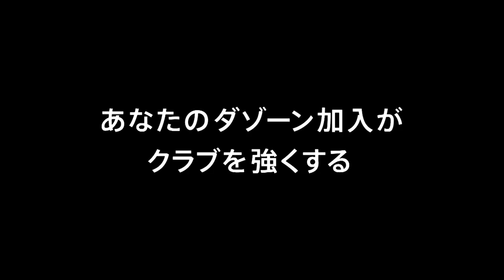【鹿島アントラーズ】町田 浩樹「全員で戦う」〜8/1 ホームFC戦プレビューインタビュー〜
皆さん、おはようございます！

今日8月1日（水）のホームFC東京戦を前に、中田C.R.Oが前節のC大阪戦でプロ入り初ゴールを決めた町田選手に直撃インタビュー！

皆さん、今日もカシマでともに戦ってください。よろしくお願いいたします！